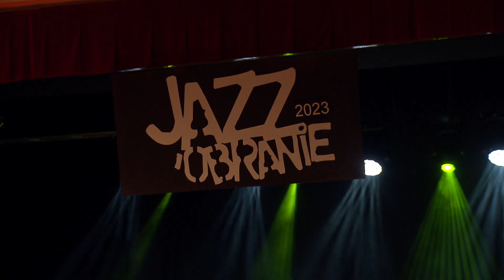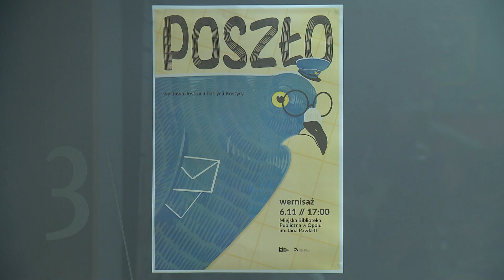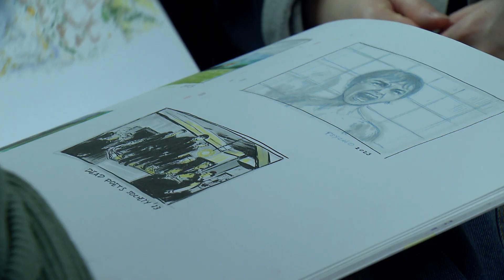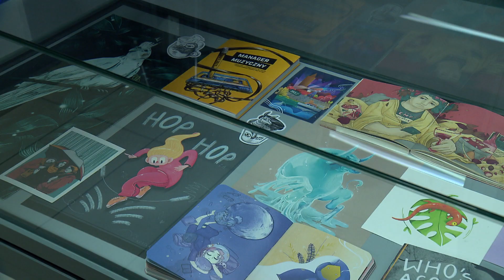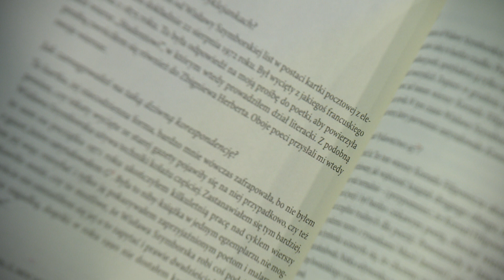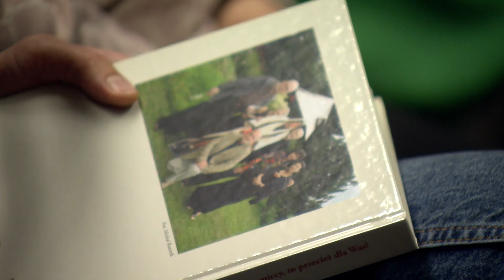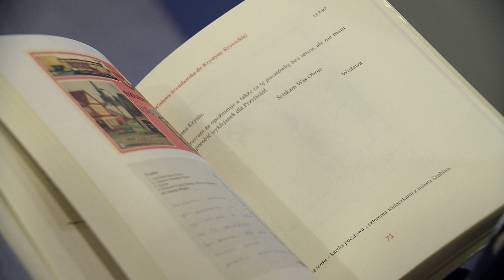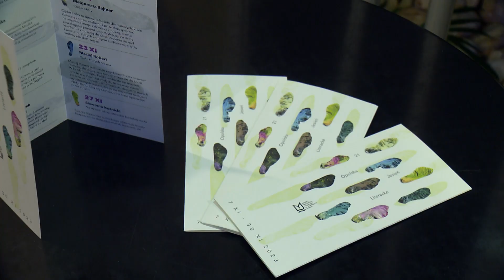„Strefa Kultury” – 21 listopada 2023. Zobacz program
Kultura i wydarzenia artystyczne to najlepszy sposób na jesienną chandrę. W najnowszym odcinku „Strefy kultury” dużo pozytywnej energii, a to za sprawą rysunków Patrycji Kostyry, które możemy oglądać w Fotogalerii MBP na wystawie o intrygującym tytule „Poszło”.

Muzyczną ucztę podczas 22. edycji Jazzobrania w Oleśnie zapewnił Alfredo Rodriguez, ten kubański pianista zaskakuje aranżacjami i niezwykłym tempem gry. Miłośnicy słowa też znajdą coś dla siebie. W programie relacja z 21. Jesieni Literackiej w Miejskiej Bibliotece w Opolu, która w tym roku zaczęła się promocją wyjątkowej książki, w której możemy poczytać i zobaczyć interesujące kolaże Wisławy Szymborskiej, która korespondowała z rodziną Krynickich.

Zapraszamy do oglądania „Strefy kultury” na antenie TVP3 Opole i na naszej stronie internetowej.